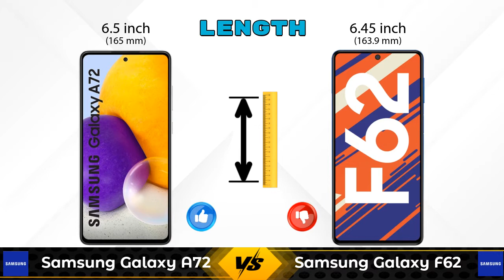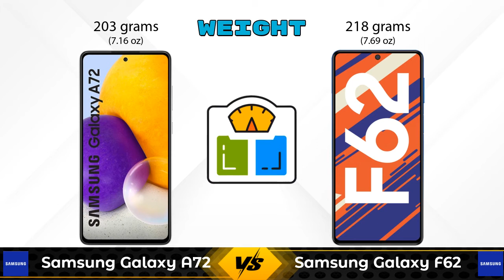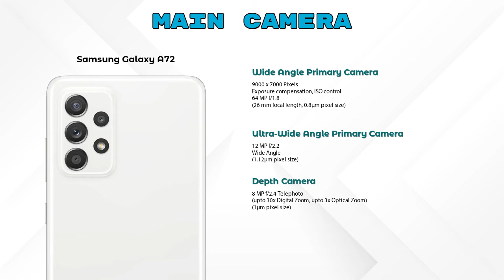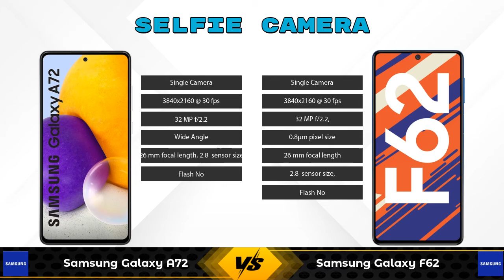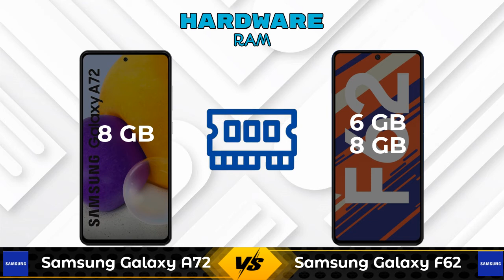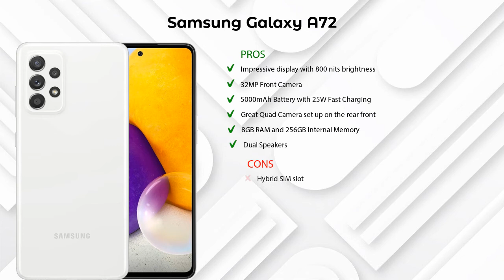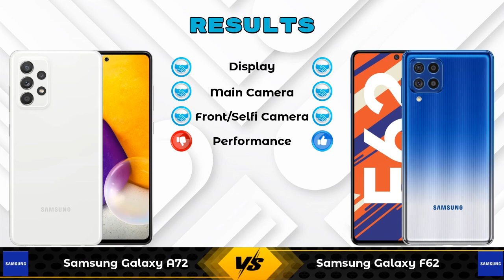Samsung Galaxy A72 Vs Samsung Galaxy F62 - Full Comparison [Full Specifications]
In this Video we are Comparing Samsung Galaxy A72 Vs Samsung Galaxy F62 with [Full Specifications].

Variant Details:
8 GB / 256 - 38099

Variant Details:
8 GB / 128 GB - 18499
6 GB / 128 GB - 23999 (Flipkart)
6 GB / 128 GB - 22488 (Amazon)

Samsung Galaxy A72 256GB Vs Samsung Galaxy F62 8GB RAM full specifications
Samsung Galaxy F62 8GB RAM Vs Samsung Galaxy A72 256GB full specifications
Samsung Galaxy A72 256GB Vs Samsung Galaxy F62 8GB RAM comparison
Samsung Galaxy F62 8GB RAM Vs Samsung Galaxy A72 256GB comparison
Samsung Galaxy A72 Vs Samsung Galaxy F62 comparison
Samsung Galaxy A72 Vs Samsung Galaxy F62
Samsung Galaxy F62 Vs Samsung Galaxy A72 comparison
Samsung Galaxy F62 Vs Samsung Galaxy A72

Other Compitior Phone with Similar Price Range :

Ulefone Armor 9E(8 GB / 128 GB) - 37500 , Release Date :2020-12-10
Vivo iQOO 7 Legend(8 GB / 128 GB) - 39990 , Release Date :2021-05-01
Vivo iQOO 7 12GB RAM(12 GB / 256 GB) - 35990 , Release Date :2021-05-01